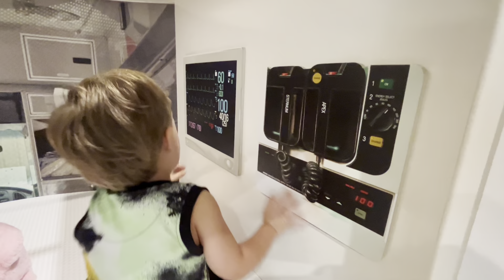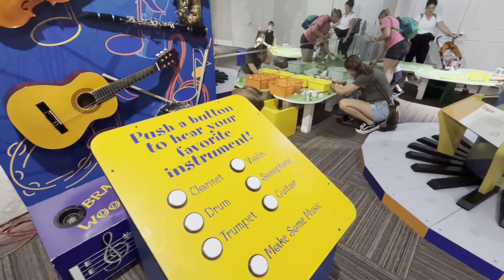Day at the Louisiana Children’s Discovery Center in Hammond, LA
Come and watch Dax, Damien, and Dom explore the Louisiana Children’s Discovery Center. @louisianachildrensdiscover3328

Address : 113 N Cypress St #3309, Hammond, LA 70401